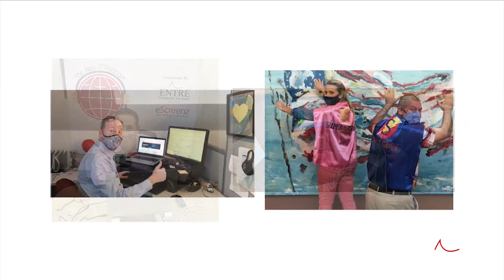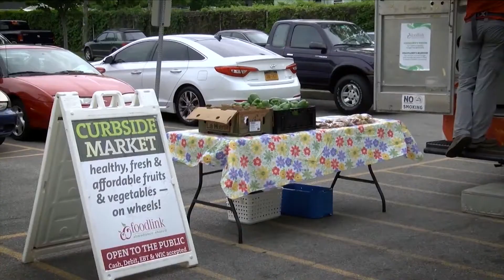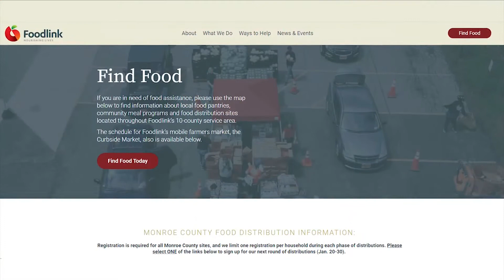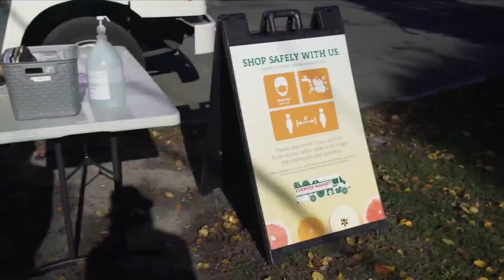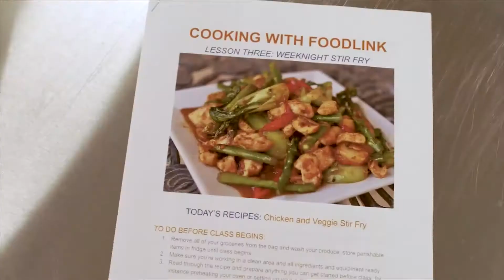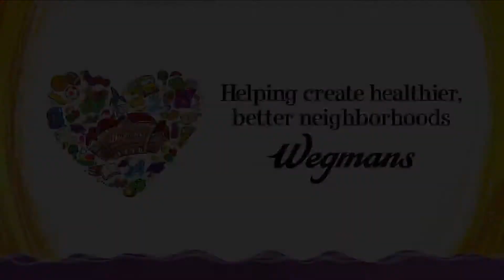Foodlink: Nourishing Lives During the Pandemic, special fundraising event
Foodlink: Nourishing Lives During the Pandemic is a 30-minute special that will highlight the work Foodlink has been doing since coronavirus arrived locally, and it will seek community support for its ongoing hunger-relief efforts.